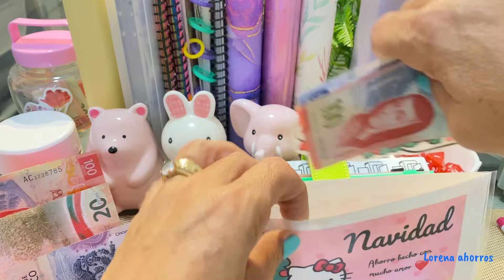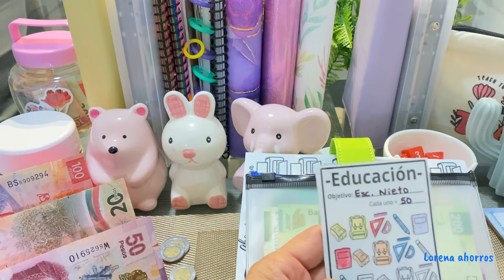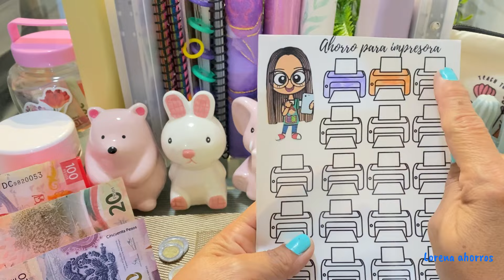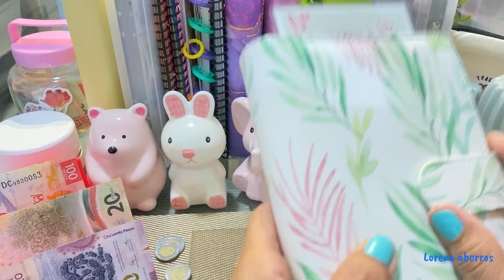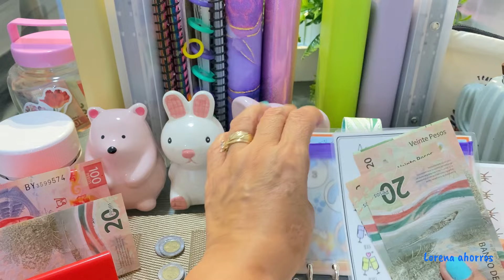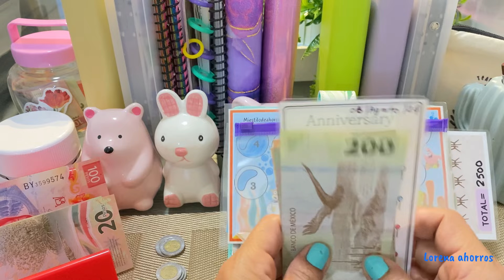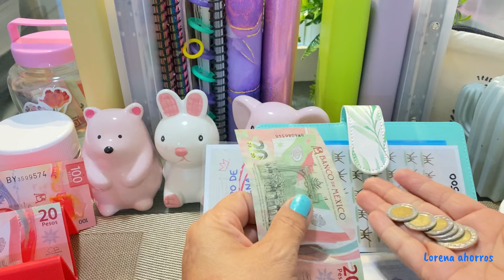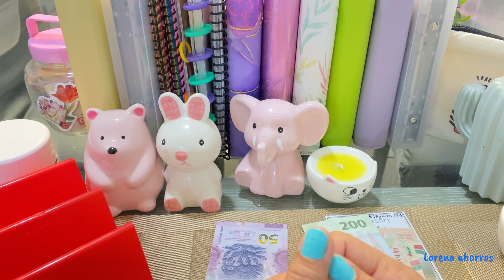RETOS DE AHORRO 2•semana de agosto 🍀💰🤩💌